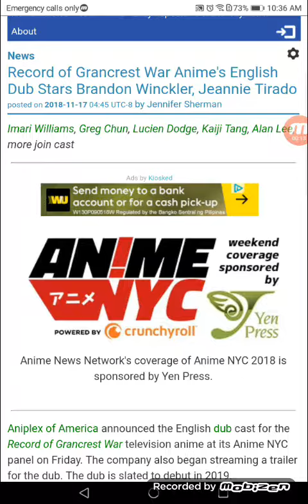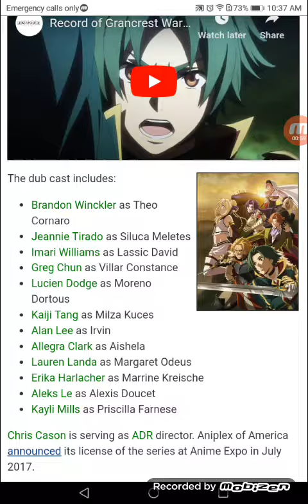Record of Grancrest War Anime's English Dub Stars Brandon Winckler, Jeannie Tirado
Imari Williams, Greg Chun, Lucien Dodge, Kaiji Tang, Alan Lee, more join cast